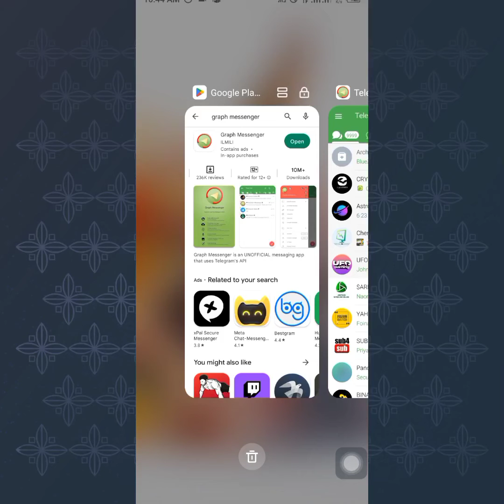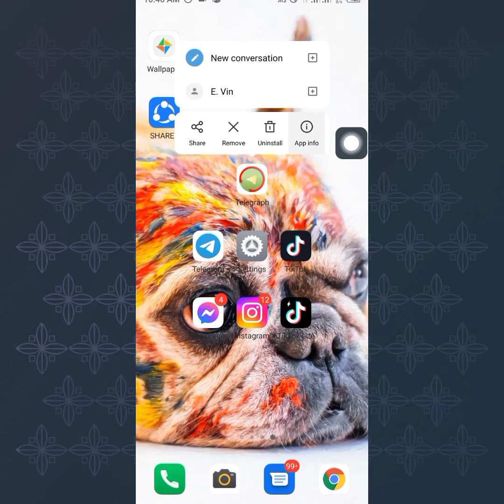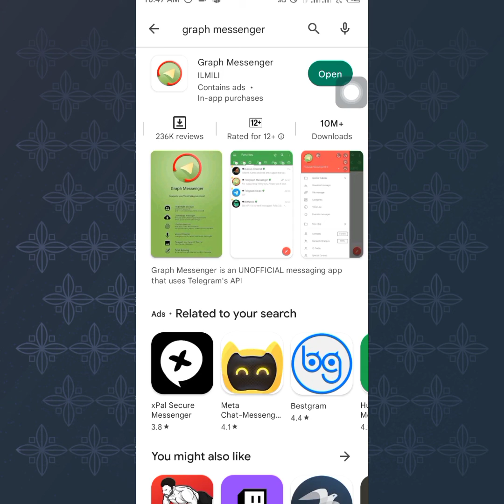Graph messenger not working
If you graph messenger is not working, there will be a lot of reason involved as to it now wanting to work out.

That is why in today's video, I will be discussing with you why telegram graph messenger not working and how you can solve them.